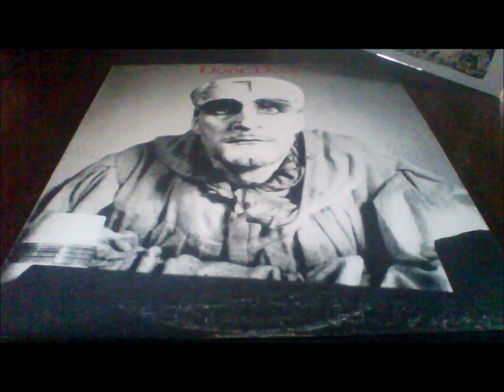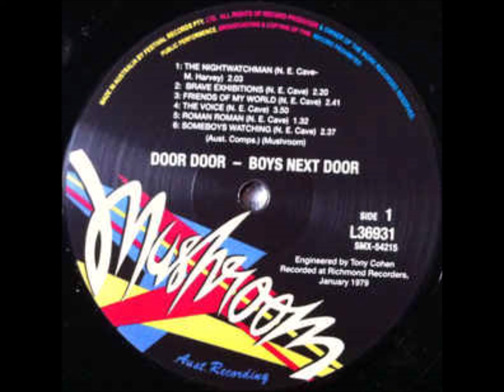B3-The Boys Next Door- I Mistake Myself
The Boys Next Door – Door, Door
Label: Mushroom – L 36931
Format:
Vinyl, LP, Album, Buff labels
Country: Australia
Released: May 1979
Genre: Rock
Style: Art Rock, Power Pop
A1  The Nightwatchman
Written-By – M. Harvey*, N. E. Cave*
2:03
A2  Brave Exhibitions 2:20
A3  Friends Of My World 2:41
A4  The Voice 3:50
A5  Roman Roman 1:32
A6  Somebody's Watching 2:37
B1  After A Fashion 4:32
B2  Dive Position 2:43
B3  I Mistake Myself 4:27
B4  Shivers 4:34
Recorded At – Allan Eaton Studios
Recorded At – Richmond Recorders
Made By – Festival Records Pty. Ltd.
Published By – Mushroom (8)
Electronics – Andrew Duffield
Engineer – Tony Cohen (tracks: B1 to B4)
Producer – Les Karsky* (tracks: A1 to A6), The Boys Next Door (tracks: B1 to B4)
Saxophone – Chris Coyne
Violin – Henry Vynhal*
Written-By – N. E. Cave* (tracks: A2 to A6, B2), R. Howard* (tracks: B1, B3, B4)
First press with buff Mushroom labels.

Side A recorded at Alan Eaton Studios (Melbourne) in June 1978. Side B produced at Richmond Recorders in January 1979.                                             AND                                                                                                                                The Boys Next Door – Door, Door
Label: Mushroom – D19227, Mushroom – D 19227
Series: Mushroom Midprice Masters
Format:
CD, Album, Reissue
Country: Australia
Released: 1993
Genre: Rock
Style: Alternative Rock, Punk
1  The Nightwatchman
2  Brave Exhibitions
3  Friends Of My World
4  The Voice
5  Roman Roman
6  Somebody's Watching
7  After A Fashion
8  Dive Position
9  I Mistake Myself
10  Shivers
Pressed By – Disctronics B
Electronics – Andrew Duffield
Engineer – Tony Cohen (tracks: 7 to 10)
Producer – Les Karsky* (tracks: 1 to 6), The Boys Next Door (tracks: 7 to 10)
Saxophone – Chris Coyne
Violin – Henry Vynhal*
Barcode printed as part of artwork. Non-barcoded, or sticker barcoded, version sharing the same cat# can be found here The Boys Next Door - Door, Door

1 to 6 Recorded at Alan Eaton Studios, Melbourne, June 78